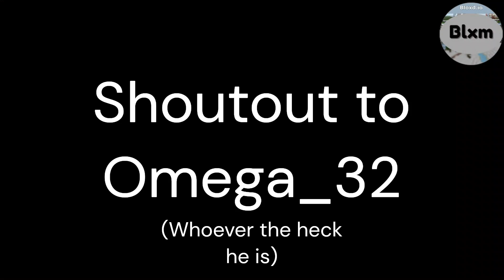Dominate BedWars with Unstoppable Montage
Watch a bloxd.io bedwars montage and sing along! Unstoppable.

Chapters
00:00 Intro
00:11 Game 1
01:17 Game 2
03:31 Outro